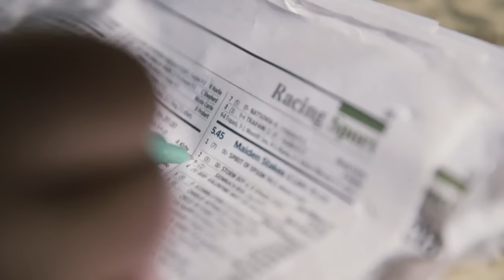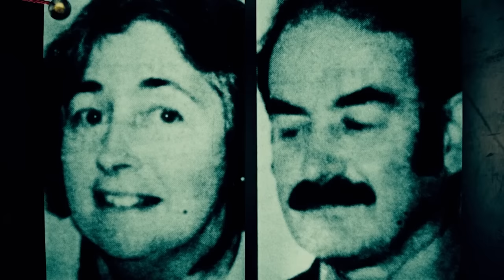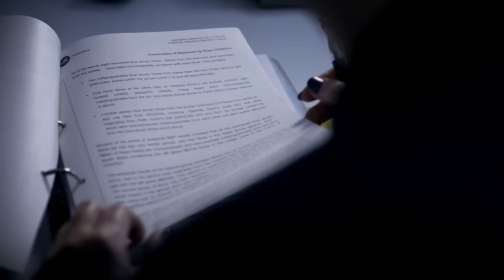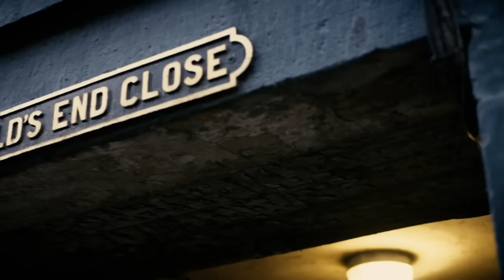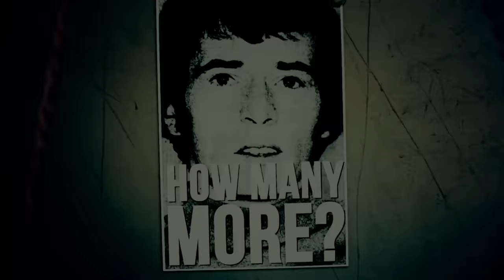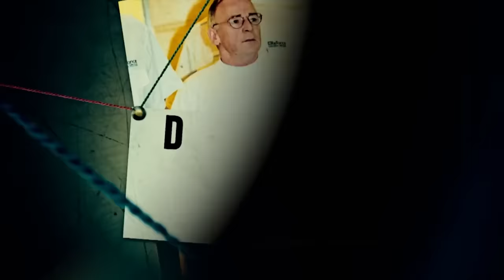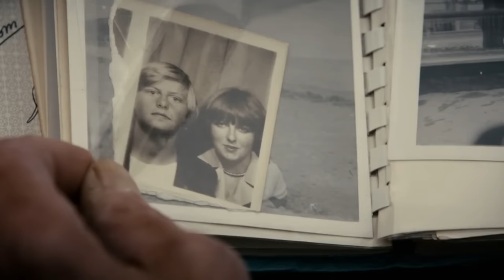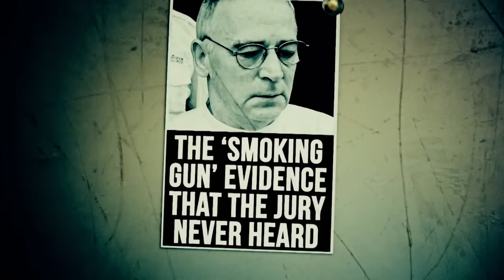World's Most Twisted Double Murderers | World's Most Evil Killers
Prepare to enter the chilling world of the 'World's Most Twisted Double Murderers' as we delve into the dark deeds of infamous figures Angus Sinclair, John William Cooper, and Ian Huntley. In this gripping episode, we unravel the horrifying tales of individuals who committed heinous double murders, leaving a trail of devastation in their wake.

Timecodes:
00:00 John William Cooper
11:17 Ian Huntley
23:06 Angus Sinclair